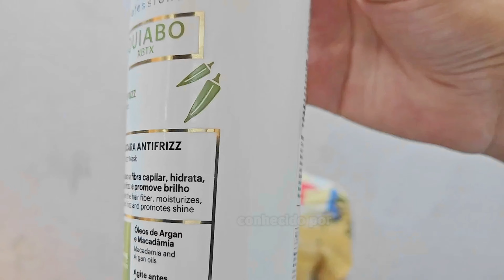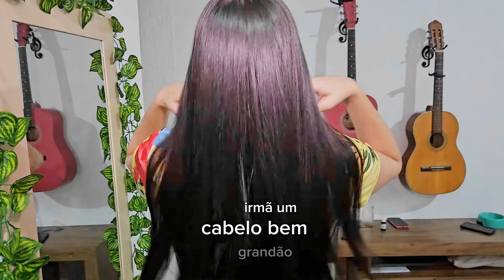Progressiva felps quiabo Felps quiabo alinhamento capilar escova de quiabo felps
Felps exclusiva com blend de ácidos, extrato de quiabo, óleos de argan e macadamia, que promovem realinhamento capilar completo e duradouro, em uma fase única.
Mais Informações De Felps exclusiva com blend de scr ácidos, extrato de quiabo, óleos içã de argan e macadamia, que O promovem realinhamento capilar completo e duradouro, BENEFÍCIOS:  - Livre de agentes prejudiciais a saúde; sti - Sem cheiro forte;  - Não causa ardência nos olhos;

❤️Progressiva sem formol Quiabo Felps ⬇️⬇️

👇Prancha original da Babyliss nano Titanium Pro Roger 👇

Progressiva felps quiabo
progressiva sem formol
progressiva felps quiabo como usar
Progressiva felps quiabo é boa
escova de quiabo felps
Progressiva felps quiabo alisa
progressiva felps de quiabo
shorts
Felps quiabo alinhamento capilar
escova japonesa
Progressiva sem formol
como fazer a progressiva durar mais
melhor progressiva sem formol
Quanto tempo deixar a progressiva felps agir no cabelo? Qual o benefício da progressiva de quiabo? Qual a composição da progressiva felps? Para que serve felps profissional quiabo?